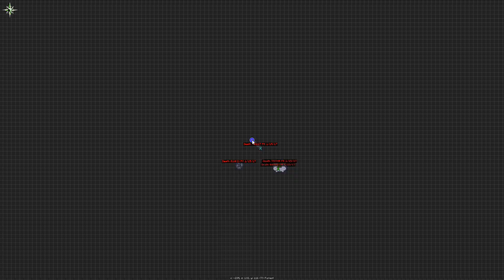Portal Deep Dark - Minecraft Space Astronomy Indonesia #10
langsung ditonton aja ya
jangan lupa ya.
buat apa?